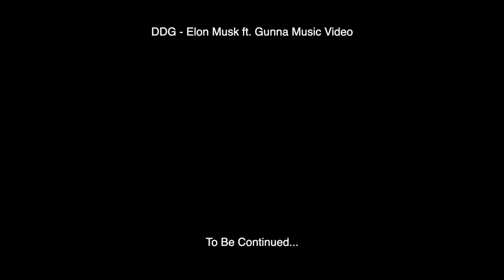CHICK-FIL-A MUKBANG WITH MY 6 YEAR OLD NEPHEW!! **HE IS CRAZY**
PRICE INCREASE IN 72 HOURS